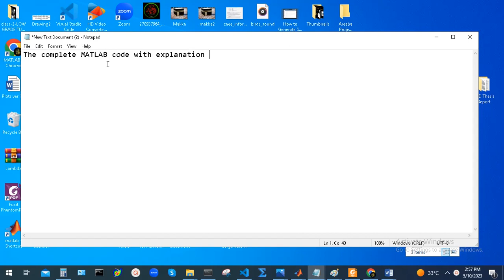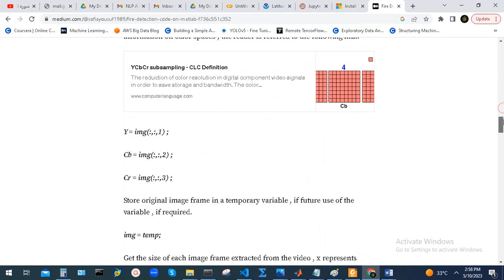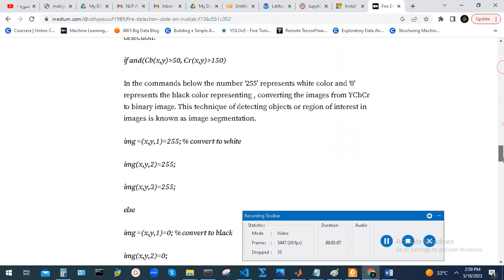fire detection using matlab code|fire detection using matlab source code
This video shows the  fire detection code in MATLAB with complete explanation posted on medium platform.

The demonstration video of the code is already uploaded on this channel , following is the link:

fire detection fire detection matlab source code